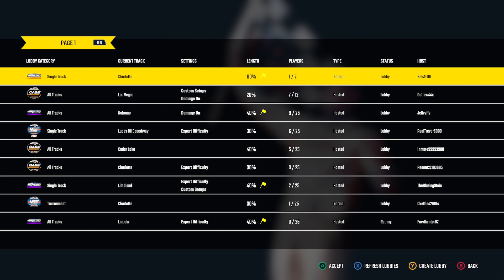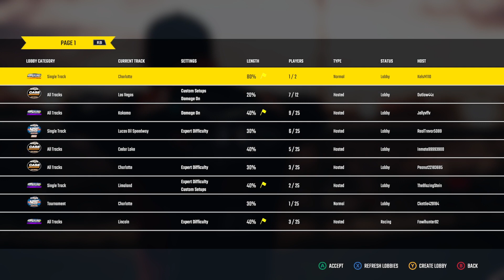Fars Wednesday Night WOO Series